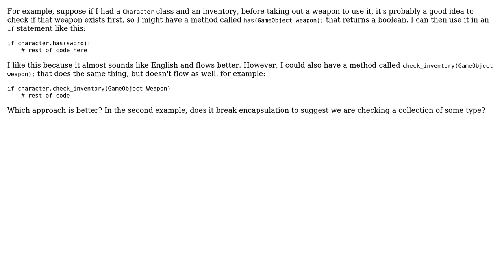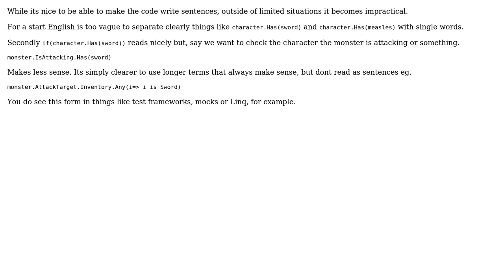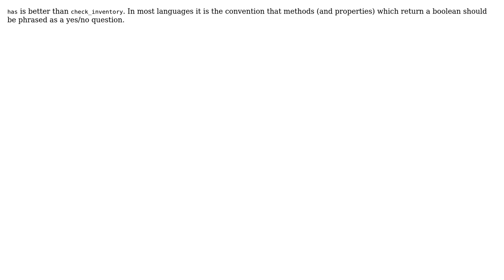Software Engineering: Is it a good practice to use method names that flow properly when spoken?